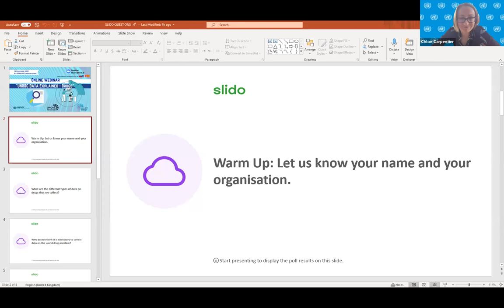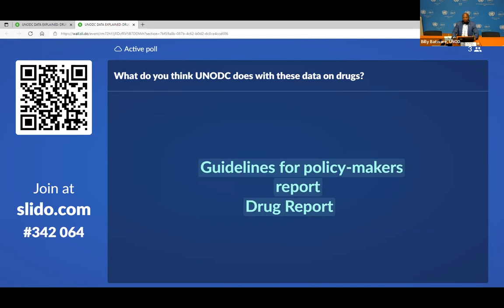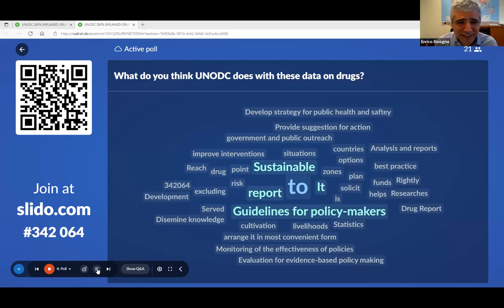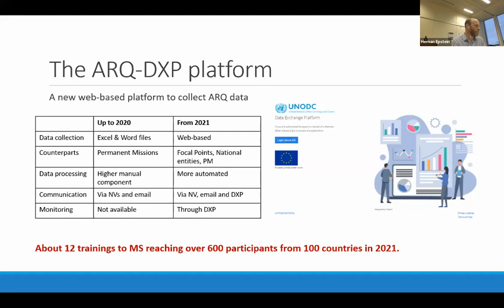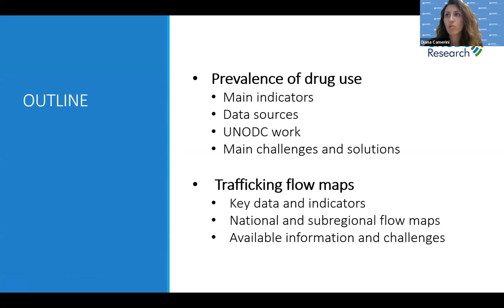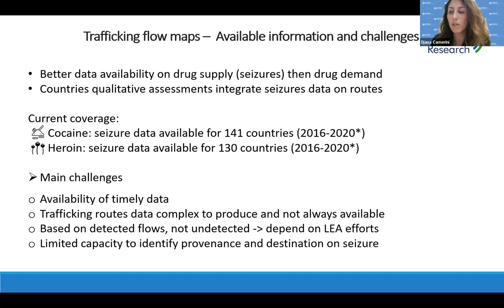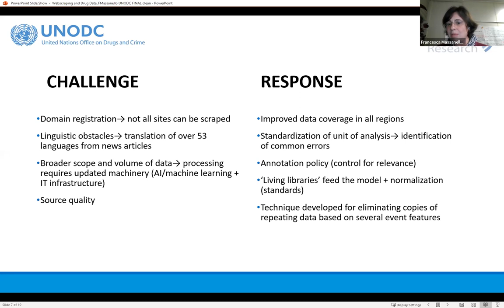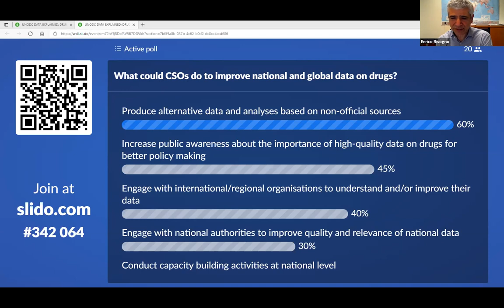Webinar: UNODC Data Explained - Drugs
On December 15th 2021 the VNGOC together with the UNODC Civil Society Unit & the UNODC Research and Analysis Branch held a Webinar discussing how UNODC collects and analyses data.